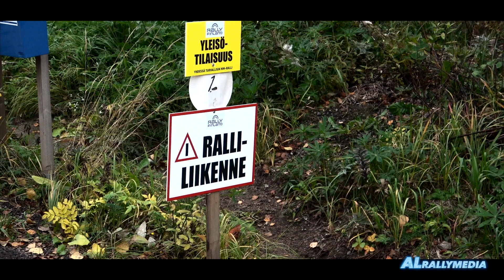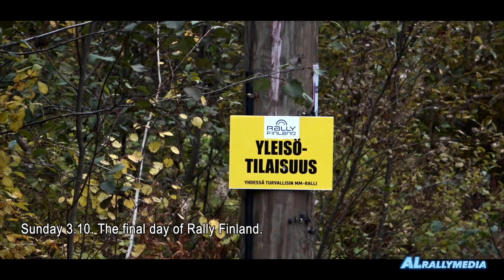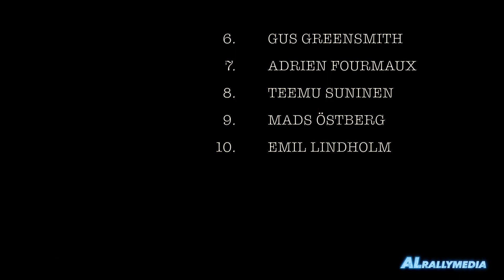WRC Rally Finland 2021 -The Movie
Autumn edition. Cinematic-style short movie of unique autumn condition Rally Finland 2021.